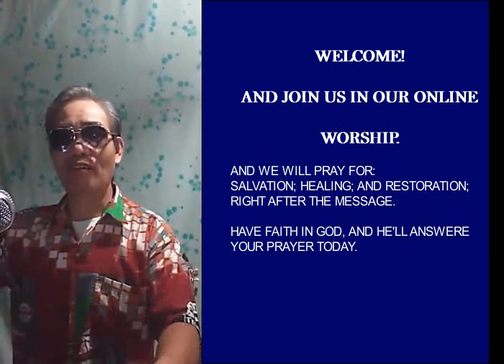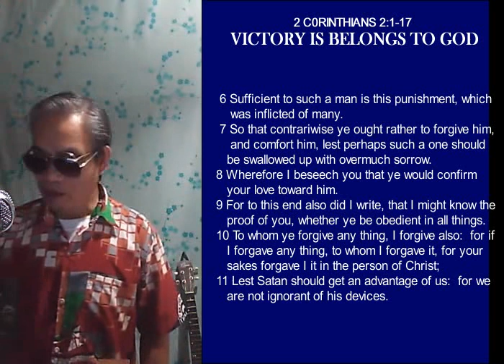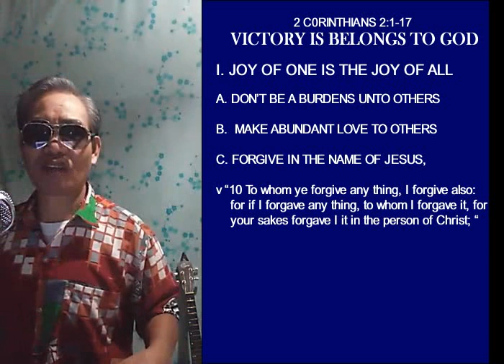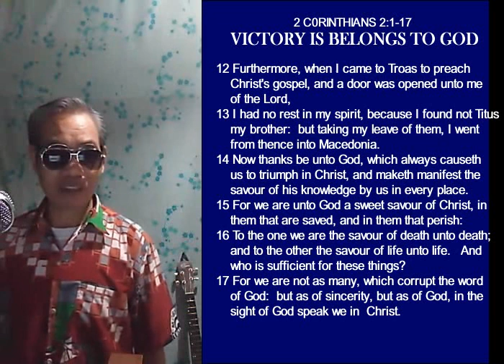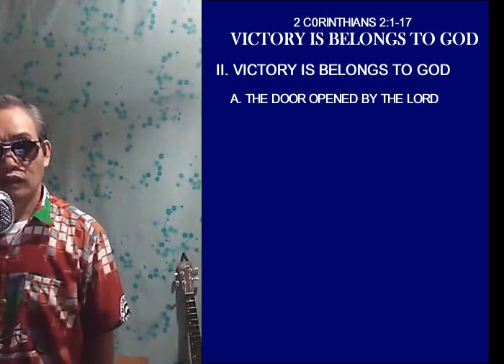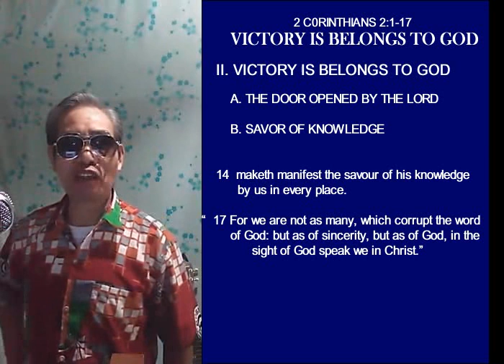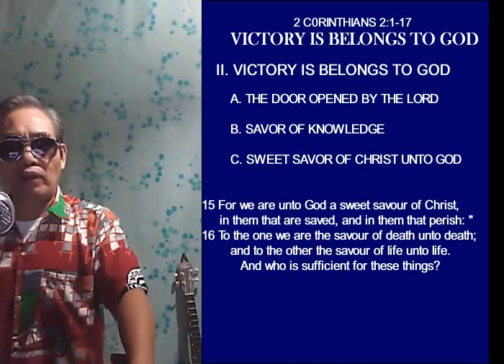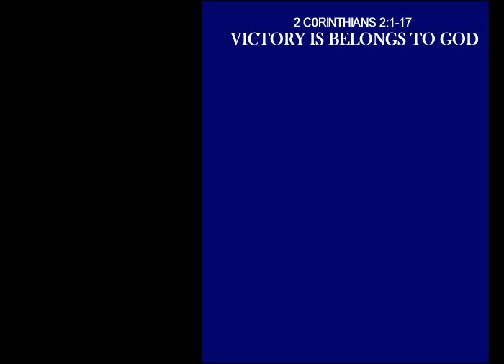2 Cor 2 VICTORY IS BELONGS TO GOD